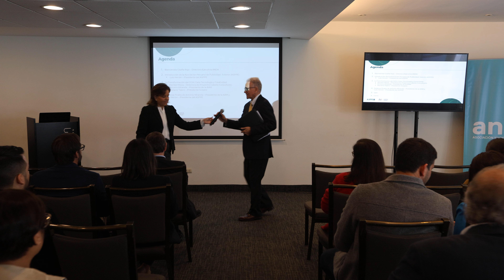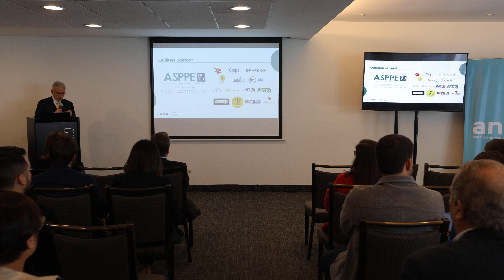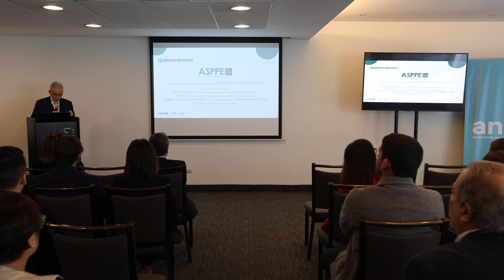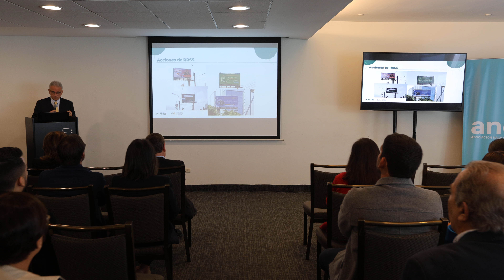Evento Anda Perú-Apertura